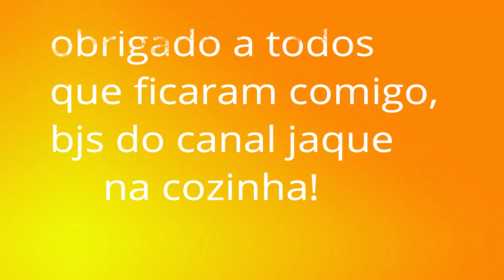BISCOITO CROCANTE TEMPERADO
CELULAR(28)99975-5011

RECEITA
2 XÍCARAS DE TRIGO(EU USEI O INTEGRAL,MAS PODE FAZER COM O NORMAL TAMBÉM)
1 COLHER DE SOBREMESA DE FERMENTO BIOLÓGICO SECO
1 COLHER DE SOPA DE AÇÚCAR
1 COLHER DE CHÁ DE SAL
1 COLHER BEM CHEIA DE BANHA
50 ML DE LEITE
100 ML DE ÁGUA
MODO DE PREPARO VER VÍDEO